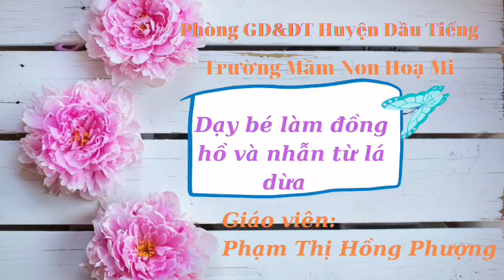Làm đồng hồ và nhẫn bằng lá dừa - Trường MN Họa Mi hướng dẫn hoạt động tạo hình và thẩm mỹ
KÊNH CẬU CHU:
Hướng dẫn ứng dụng công nghệ thông tin trong dạy học, soạn giảng. lập kế hoạch giáo dục:
- Tối ưu hóa tìm kiếm
- Tối ưu hóa quản lý và xử lý thông tin
- Chỉnh sửa hình ảnh
- Tạo video
- Kỹ năng soạn giảng, trình chiếu PowerPoint
- Tạo bài giảng E-learning
- Thiết kế Game - trò chơi cho trẻ em qua các lãnh vực phát triển của trẻ nhỏ
- Lập kế hoạch giáo dục theo chương trình giáo dục mầm non của Bộ Giáo dục & Đào tạo.